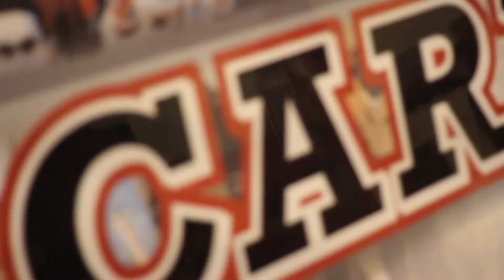Rutgers-Newark Women's Volleyball vs. Brooklyn College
Highlights from the Scarlet Raiders 3-0 victory over Brooklyn College